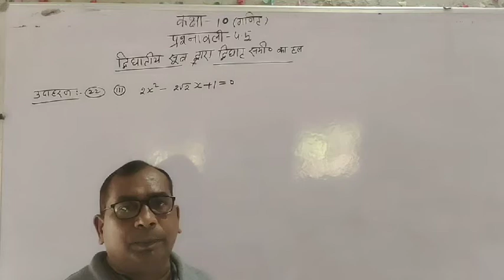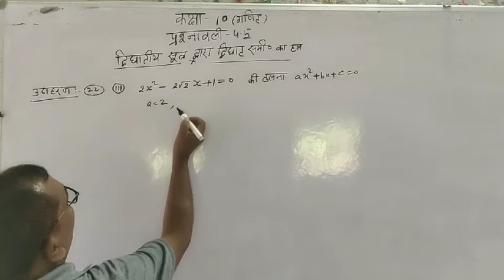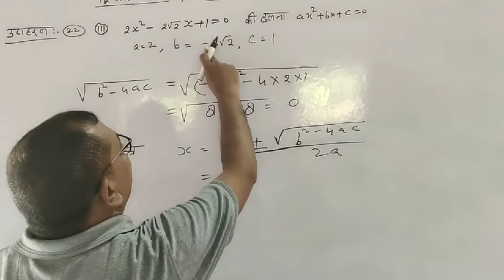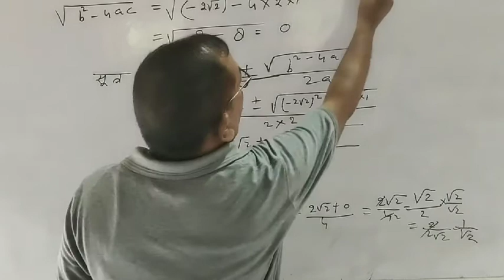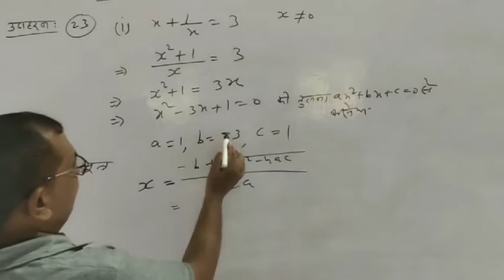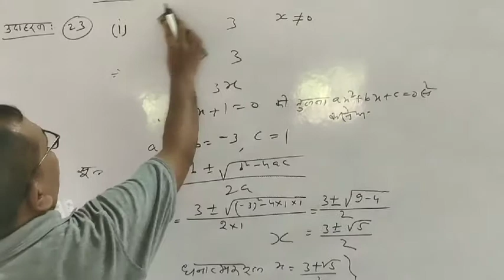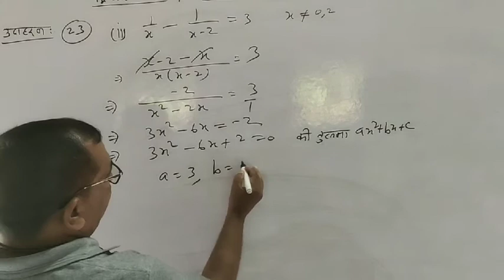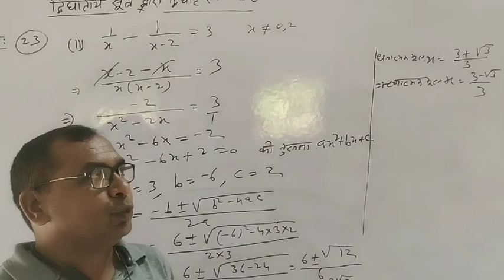कक्षा 10 गणित प्रश्नावली 4.5